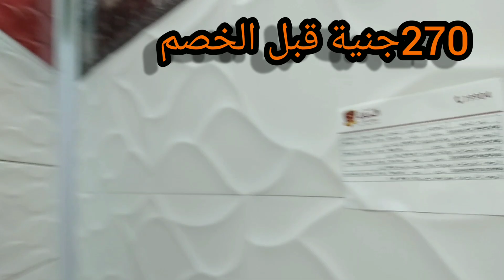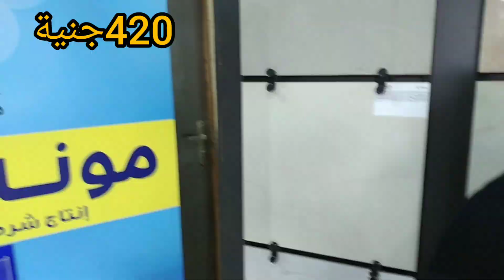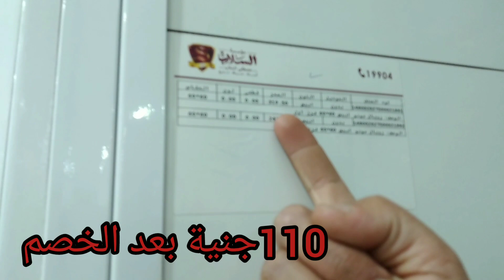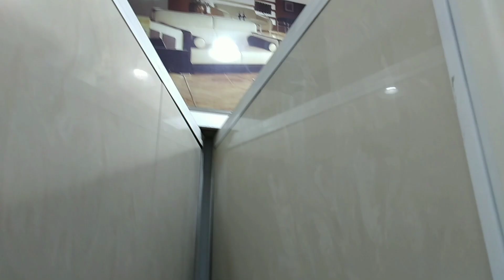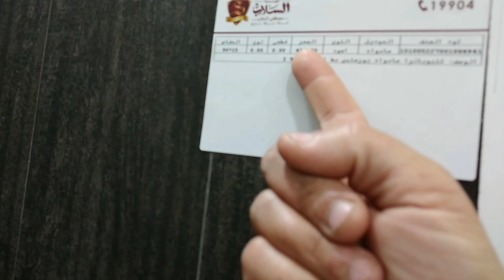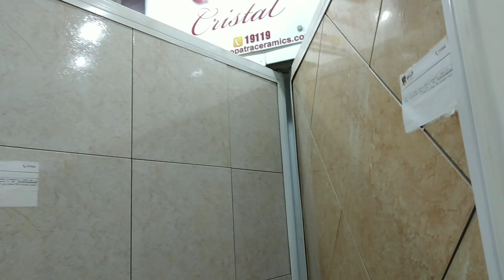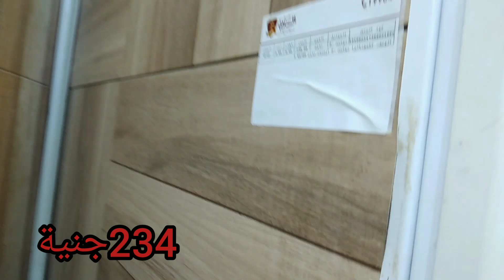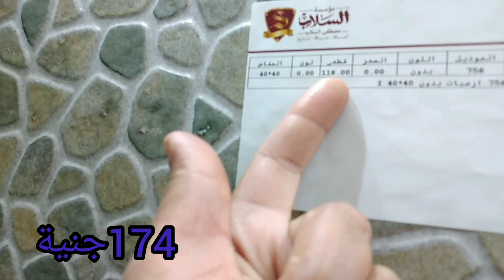أسعار السيراميك والبورسلين مع اقوي عروض وخصومات بمناسبة عيد الأم مع السحب علي هديا كتير الحقوووو😱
اقوي عروض وخصومات للسيراميك والبورسلين مع اقوي الخصومات علي المصري والمستورد
آهلا بيكم حبايبي في القناة متنسويش الايك والشير والاشتراك في القناة وتفعيل زر الجرس عشان يوصلكم من بيت العيلة الكبير مع عبير كل جديد ان شاءالله

حل اصفرار السيراميك, سيراميكا كليوباترا, سيراميك حمامات, سيراميك ارضيات, بلاط السيراميك, فواصل السيراميك, تشطيب سباكه, وش افضل تركيب مغسلة من البدايه الى النهايه, كيفاش ندير سيراميك ارضيات, الحلقه الاولى من السباكه, تثبيت حوض الاستحمام, لزق حوض الحمام, ازالة فواصل السيراميك, ملء فراغات القيشاني, كيف اجدد سيراميك الحمام, اسمنت أبيض, خطوات تركيب السيراميك